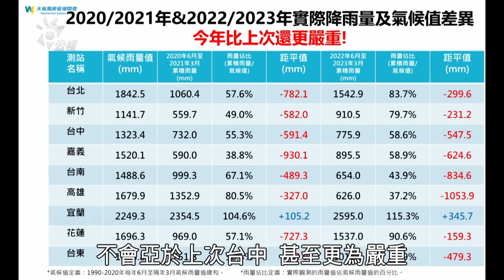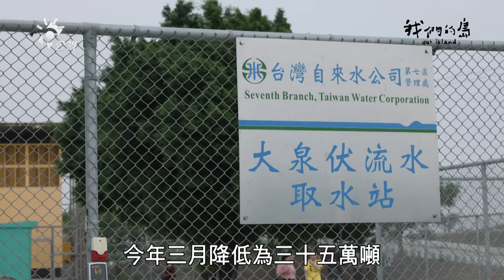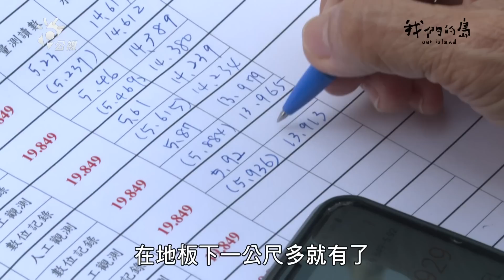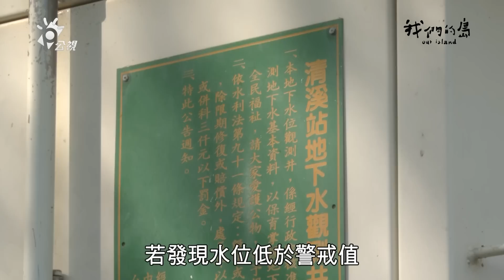南台灣的渴盼｜不再只是看老天臉色｜大旱之下系列一(我們的島 第1203集 2023-05-08)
從四月中開始，通往台南左鎮、玉井、楠西等芒果產地的路上，每天都能看到水車來來往往，忙著把從新化虎頭埤抽來的水，送到29個供水站讓農民取用，因為南部已經六百多天，沒有下過大雨，旱象嚴峻之下，全台農損截至四月底已超過五億元。這場南部地區比百年大旱還要旱的狀況，台灣農民該怎麼因應呢？

00:00 前言
00:59 旱象嚴峻，水車支援不停往返
02:47 澆水不足的芒果變成空包彈
03:41 比百年大旱還旱
04:02 台南高雄今年降雨量只有去年的三分之一
04:26 曾文水庫蓄水率跌破7%，高屏溪流量創新低
04:56 伏流水供水也受乾旱影響
05:22 新啟用的大泉伏流水
05:58 抗旱井及屏東鑿井爭議
10:37 氣候變遷下颱風變少，亮起水資源警訊
10:51 缺水之地，用水需求卻不斷成長
11:29今年開啟耗水費徵收及水價調整討論